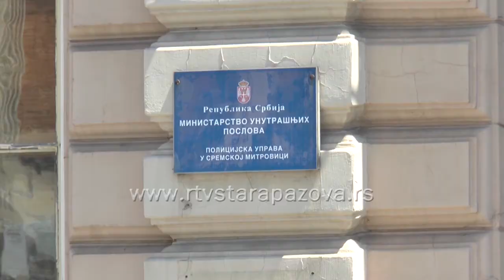Akcija Ares u Sremu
U opsežnoj akciji „Ares“, u kojoj su pripadnici Ministarstva unutrašnjih poslova u saradnji sa nadležnim tužilaštvima, uhapsili su 360 osoba, otkrili tri laboratorije za proizvodnju marihuane, zaplenili je 167 kilograma narkotika i veću količina oružja, uhapšeno je i nekoliko osoba sa područja Srema i iz Stare Pazove. U sedištu Policijske uprave u Sremskoj Mitrovici danas su prezentovani rezultati  Policijske uprave  u okviru akcije "Ares", koja je otkrila i stravične slučajeve pedofilije u Srbiji.